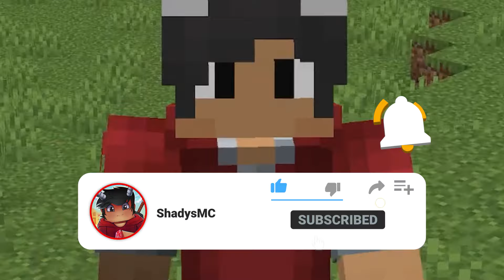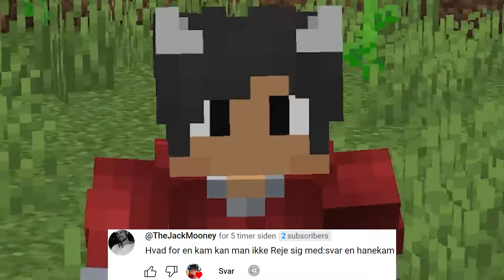Jeg Brækker ALLE Mine KNOGLER! - Minecraft Vulkanen #30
🤫IRL YouTube Kanal: @SimonFeveile

➤  Server ip i denne video:

🔥  Links: @judexgaming